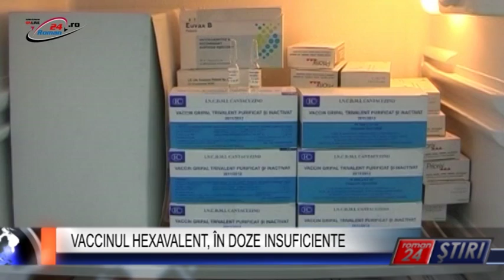VACCINUL HEXAVALENT, ÎN DOZE INSUFICIENTE